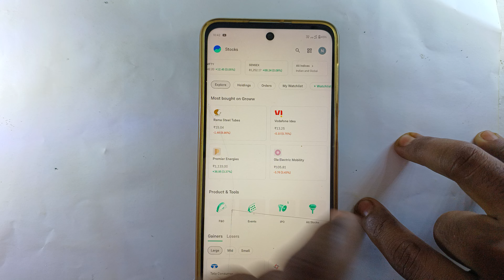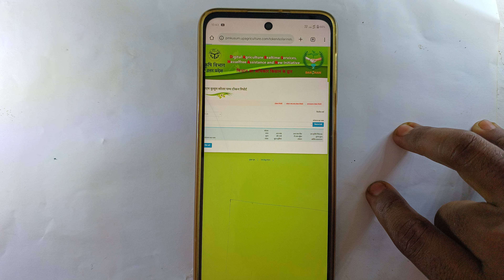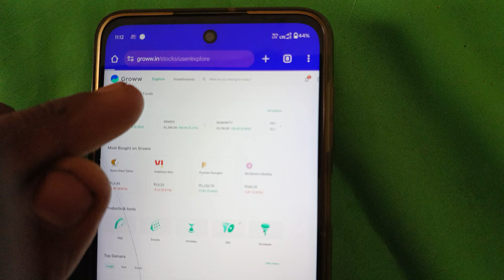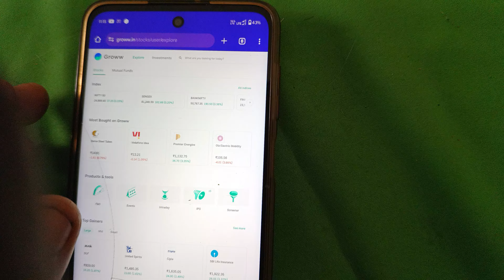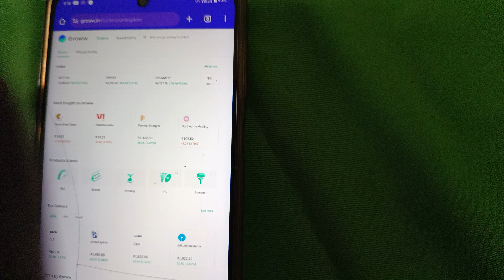Groww me forex trading kaise kare 2024 me | Groww app se us stock mein kaise invest kare 2024